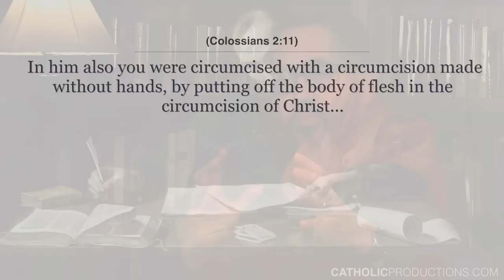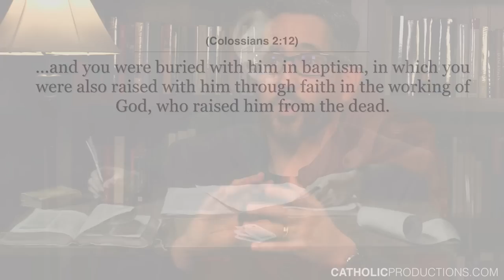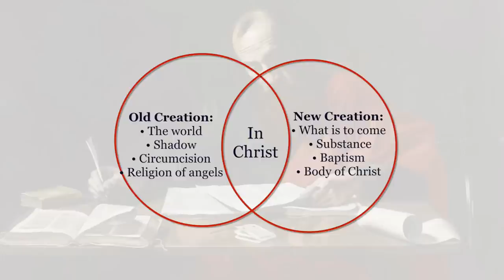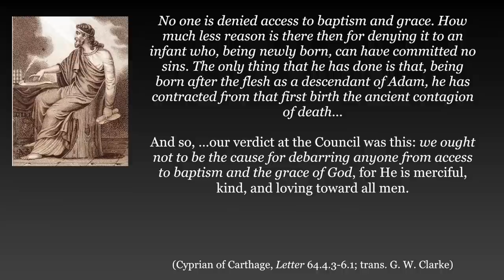Jewish Circumcision and Infant Baptism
Images used:
Bellini-circumcision-NG1455-fm

Benczúr,_Gyula_-_The_Baptism_of_Vajk_-_Google_Art_Project

Giovanni_Francesco_Barbieri_-_Saint_Paul

Pietro_Longhi_-_The_Baptism_-_WGA13414

Saint_Cyprien_évêque_de_Carthage